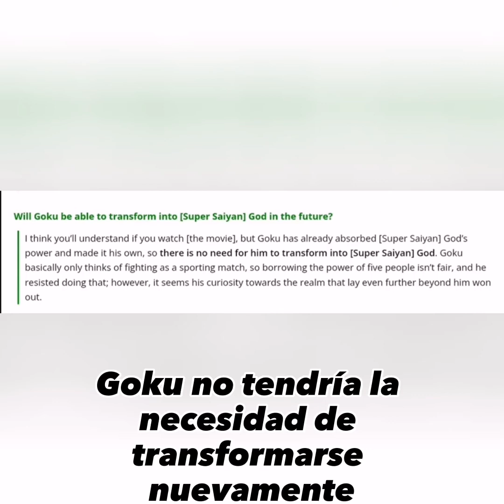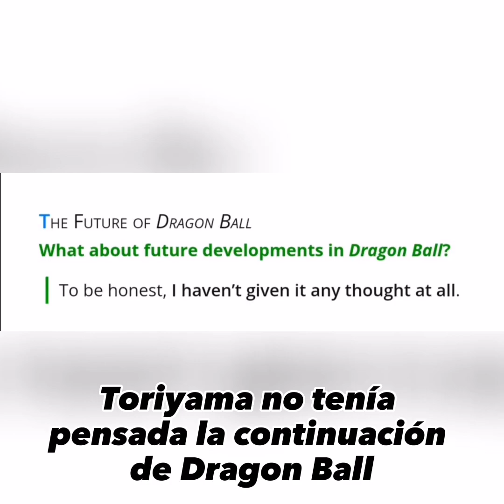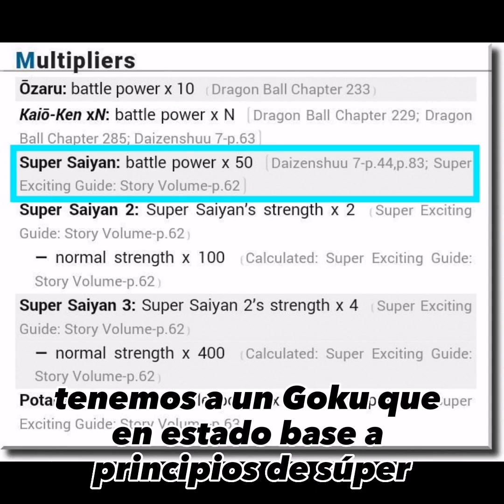El PODER de Goku BASE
¿Qué tan fuerte es Goku en su estado base?